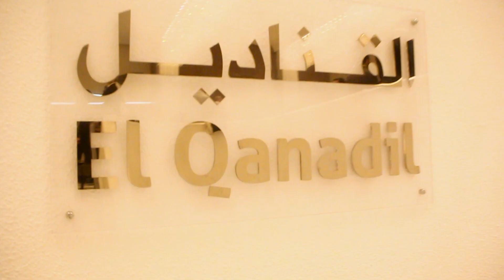TURKISH AIRLINES ALGERIA - 30 YEARS ANNIVERSARY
30 years of Turkish Airlines in Algeria celebration
23/01/2018 -  El Aurassi hotel